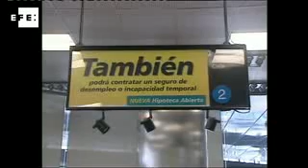El número de hipotecas constituídas se estancó en abril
Madrid, 28 jun (EFE).- El número de hipotecas sobre vivienda constituidas en abril fue de 50.342, el 0,2 por ciento más que en el mismo mes del año anterior, lo que supone un estancamiento de este indicador después de tres meses de subidas consecutivas superiores al 2 por ciento.

Según los datos del Instituto Nacional de Estadística difundidos hoy, el importe medio de las hipotecas constituidas sobre viviendas en abril fue de 114.132 euros, lo que significa una bajada del 1,1% respecto a un año antes y del 1,9% frente a marzo.

Por lo que respecta al capital prestado para este fin, en abril alcanzó los 5.745,6 millones de euros, una disminución del 1% respecto a un año antes y el 1,9% menos que el mes anterior.